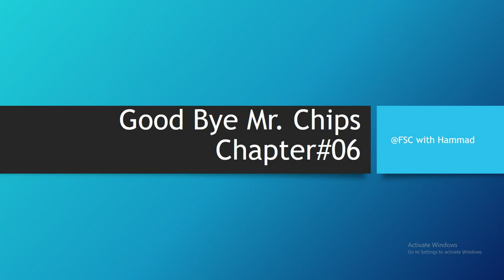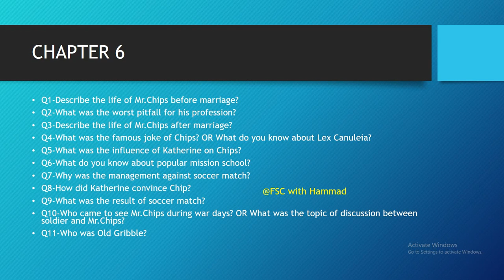Good Bye Mr. Chips Chapter#06 Important Short Questions | 2nd Year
In this video, we delve into the world of the classic novel "Goodbye, Mr. Chips" by James Hilton, exploring its important short questions that shed light on the intricacies of the narrative. "Goodbye, Mr. Chips" is a poignant tale that spans the life of a beloved schoolteacher, Mr. Chipping, affectionately known as Mr. Chips, and his profound impact on the lives of generations of students at the fictional Brookfield School. As we navigate through the crucial themes and pivotal moments of the story, these short questions serve as key entry points to unravel the deeper layers of the novel, touching on the themes of love, dedication, and the transformative power of education. Join us as we dissect these vital questions, offering insights and perspectives that will enhance your understanding of this timeless literary masterpiece.
Good bye Mr. Chips Important short Questions
goodbye mr chips short questions answers
good bye mr chips important questions
mr chips important short question answers
what is goodbye mr chips about
goodbye mr chips summary
did the job of mr. chips in goodbye mr. chips
what is the theme of goodbye mr chips
goodbye mr chips question answer
mr chips short question answers pdf download
mr chips short question answers pdf
goodbye mr chips chapter 2 questions and answers
goodbye mr chips notes
goodbye mr chips analysis
goodbye mr chips chapter 4 questions and answers
goodbye mr chips plot
goodbye mr chips chapter wise questions
mr chips important questions pdf
mr chips chapter 10 question answers
mr chips chapter 1 question answers
mr chips chapter 11 question answers
mr chips chapter 2 question answers
mr chips chapter 3 question answers
mr chips important short questions
mr chips important questions chapter wise
mr chips important questions
mr chips ke important question
mr chips short question answers
mr chips short questions
goodbye mr chip
what school is goodbye mr chips based on
goodbye mister chips
what subject did mr chips teach
movie goodbye mr. chips
what is the movie goodbye mr. chips about
mr chips quotes
what is the significance of the title goodbye mr chips
mr chips full story in urdu, mr chips chapter 1 question answers, mr chips question answer, mr chips full movie, goodbye, mr chips summary, mr chips question answer chapter wise, mr chips urdu translation, mr chips class 12, mr chips book, 12th Class English Book II, Mr.Chips - Fsc English part 2, intermediate english guess, 2nd year fa fsc guess english, guess mr chips, how to pass english